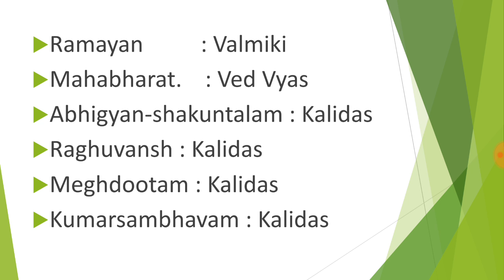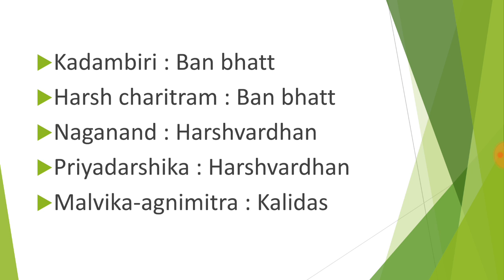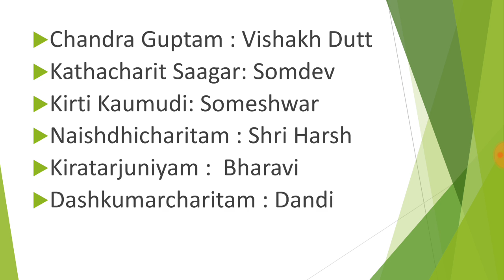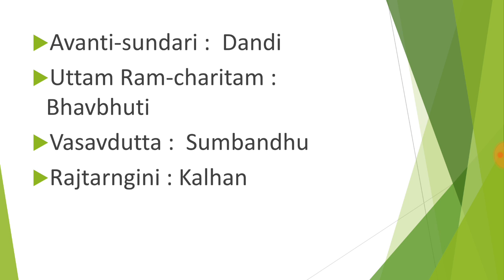ANCIENT HISTORY: INDIAN TEXTS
I had compiled a list of authors of different texts in Ancient History.
Ban Bhatt, Ashvaghosh, Dandi, Kalidas